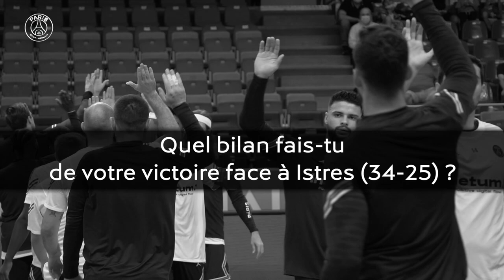Elohim Prandi : « je joue au handball pour ça »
Jeudi après-midi, le Paris Saint-Germain Handball débute sa campagne d’EHF Champions League. L’affaire ne sera aisée pour les Rouge et Bleu qui se rendent sur le terrain des Hongrois de Veszprém. Une affiche qui convient parfaitement à Elohim Prandi.